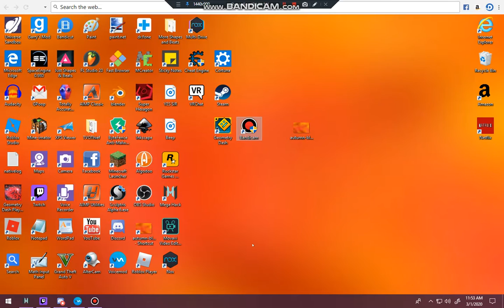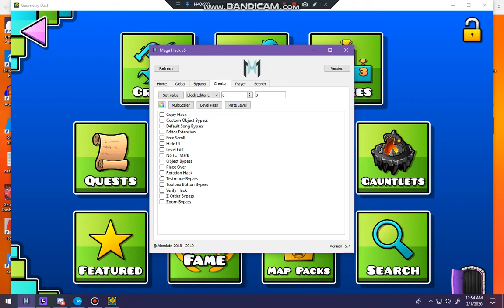Geometry Dash with my Cousin? | GD Seth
Today my cousin is joining me for Geometry dash!
Sorry if my voice is a robot. Using voicemod ;)